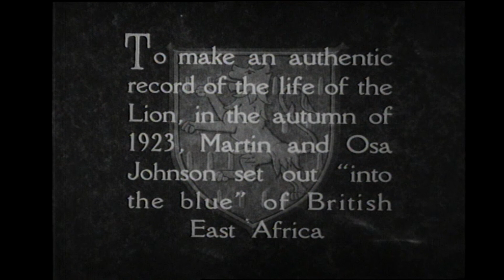Simba Trailer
They were an unlikely pair to become international celebrities and America’s foremost filmmaker-explorers. Martin Johnson first met the 16-year-old Osa Leighty in the small town of Chanute, Kansas while presenting lantern slides from his Snark voyage with Jack London. One month later they became husband and wife — launching a partnership that would take them around the world. Osa described their lives together in the title of her memoirs — I Married Adventure.

Journeying to remote and exotic regions, Martin and Osa Johnson produced, wrote and photographed films celebrating the natural wonder and native tribes of Africa, Asia and the South Seas. For SIMBA, they forded crocodile-infested rivers, braved stampeding elephants and stared down angry rhinos in order to film lions in their natural habitat, the veldt. Killing only for food, self protection or scientific study, the Johnson’s became two of Africa’s first conservationists.

Although some of SIMBA’s intertitles have dated, the Johnsons’ camerawork still astonishes with some of the most spectacular images ever of African wildlife. The remarkable portraits of Kenyan tribes are also an invaluable record of that lost world — and the score (using traditional Kenyan melodies) by James Makubuya is just as amazing. Today, the restored SIMBA can be seen as the highlight of the Johnsons’ career and a dazzling testimonial to the beauty of the “dark continent.”

"Exciting! Thrilling! The elephant scenes are remarkable." - New York Times
Trailer edited by Faith Blackinton.